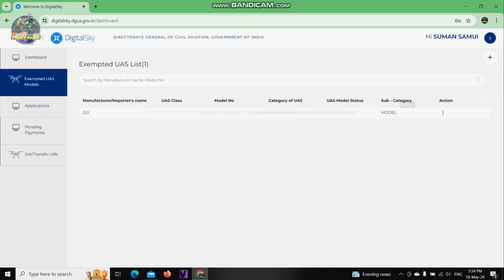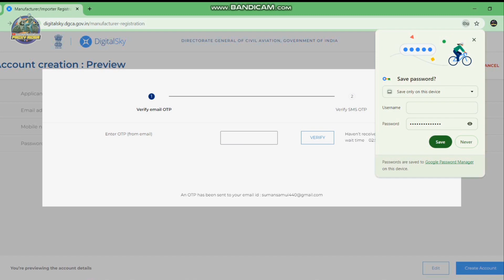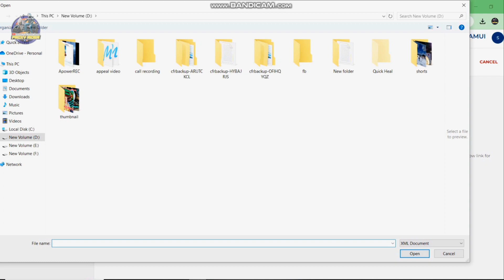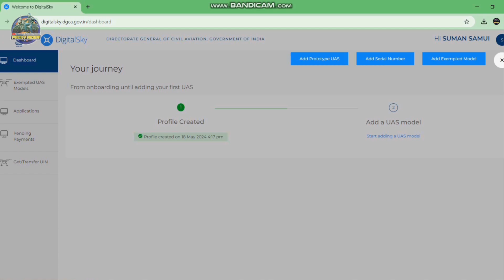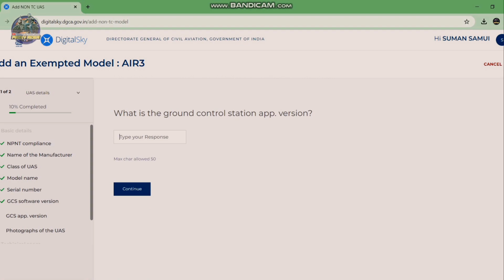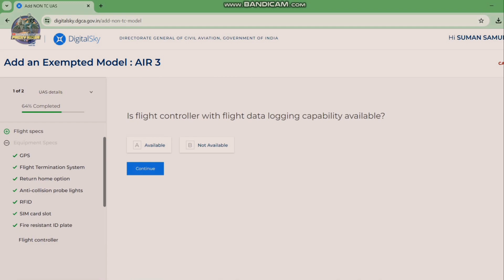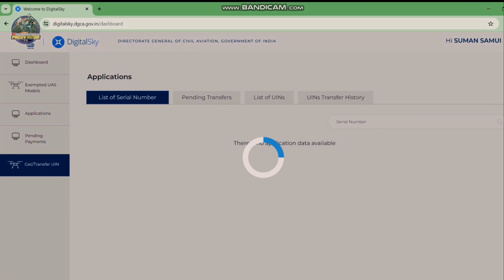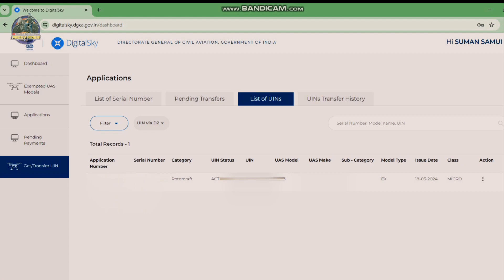Drone UIN Registration | How to Register Your Drone In India? | Drone Registration Step by Step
I just Registered my Air 3 drone...
i mean to say i got UIN (Unique Identification Number) for my drone...
you also watch video to register your favourite drone...
According to Indian Government Rule Registered your drone is mendatory, so please obey rule..

Here the process,
How to Registered your Drone in DGCA,
details process of drone registration..

3.